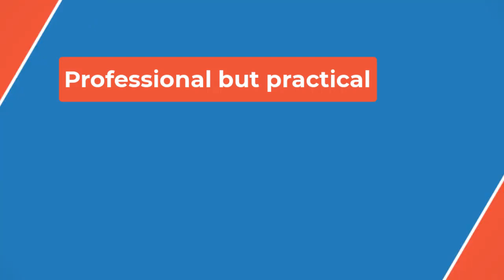🔴Trinity Rodman takes Steph's ‘night night' celebration to next level👀 P B P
However, the 22-year-old phenom took Curry’s celebration to the next level. Rodman quite literally went “night night” on the grass, enjoying her eighth goal of the season in hilarious fashion.

Only the best athletes in the nation are worthy of the celebration.

Rodman, of course, excelled with Team USA during the 2024 Paris Summer Olympics and won her first gold medal after contributing three key goals and one assist. She has more than earned the privilege to hit the hay mid-game.

Curry, too, had quite the one-and-done experience at the same Paris Games. After leading his country in points per game, Curry hit the “night night” to celebrate his “golden dagger” 3-pointer in America’s gold medal victory over France.